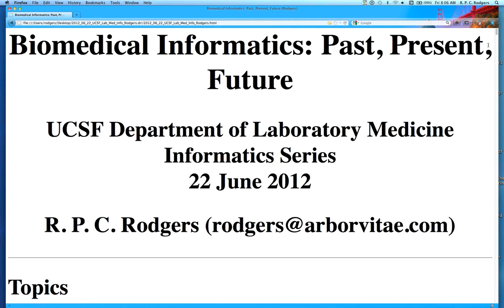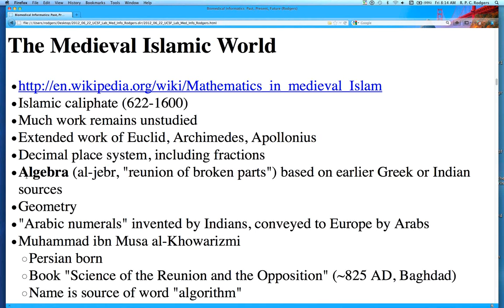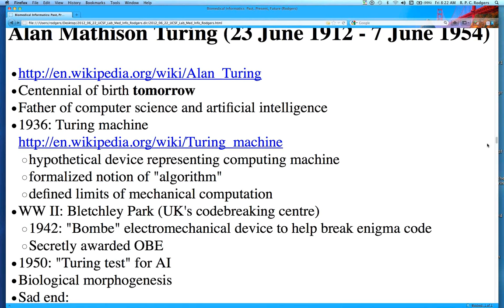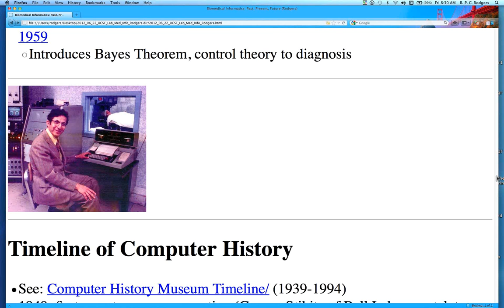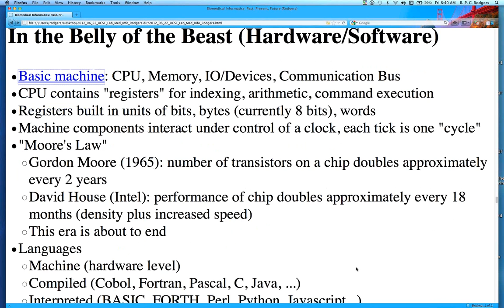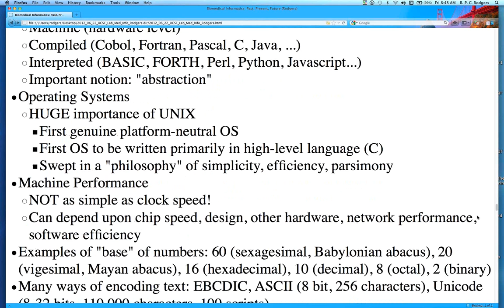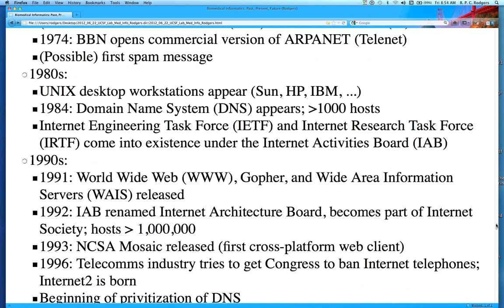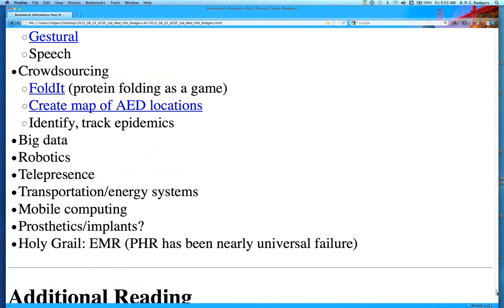Selected Topics in Informatics (Rick Rodgers)